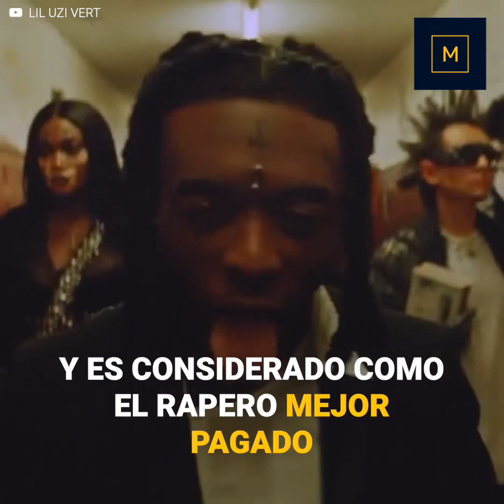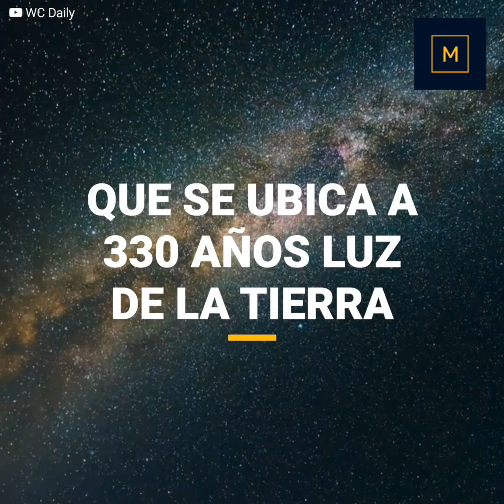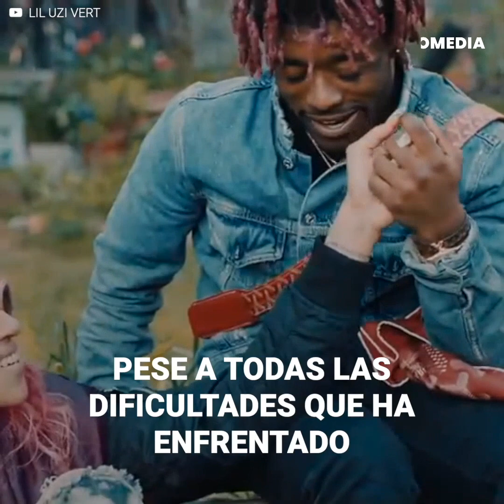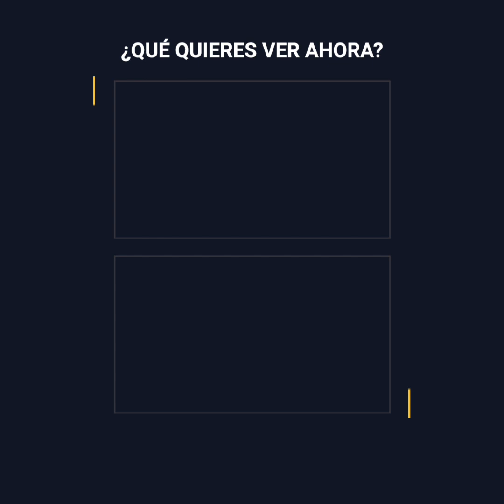Rapero incrustó multimillonario diamante en su frente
Lil Uzi es uno de los raperos más acaudalados de los Estados Unidos. Su impresionante capacidad adquisitiva lo ha llevado a un sinnúmero de excentricidades, pero ninguna como el diamante que incrustó en su propia frente.
La joya provocó tal escándalo, que finalmente debió desprenderse de su capricho.